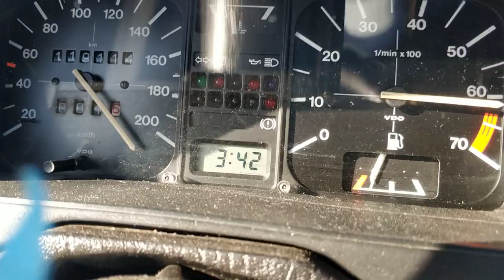Carro pequeno que faz ver os grandes... é so um polo desmaiado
para um 1.3cc a puxar jantes 15 a fazer 1.6bar de turbo digamos que esta bom de sal hihihi

  ➢ SWIFT/BIC: BBPIPTPL

Parcerias